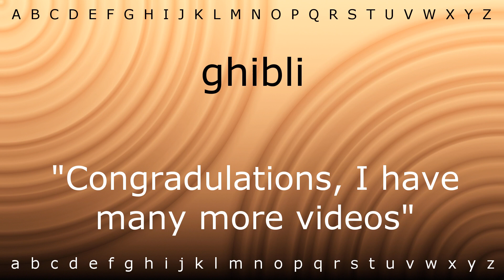How to pronounce 'ghibli' with Zira.mp4